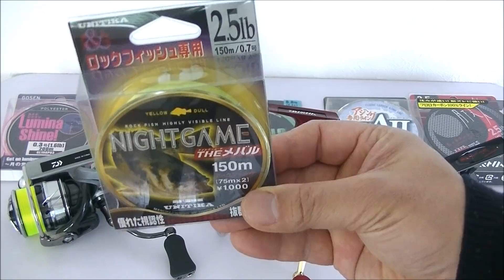アジングにあなたはどのラインを使う？三つ巴のバトル！フロロ？エステル？PE？各ラインの特徴と使用シーンを考えてみよう！